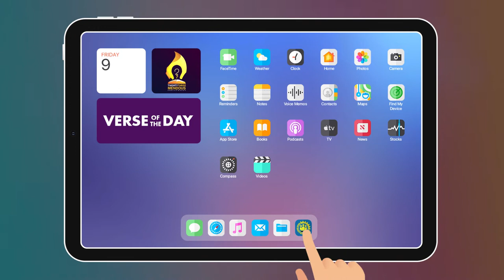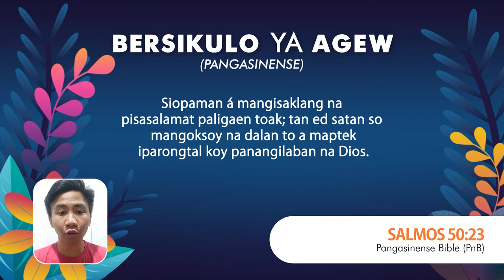Verse of the Day: May 13, 2022 | Psalms 50:23 | BREAD Society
PSALMS 50:23
The one who offers thanksgiving as his sacrifice glorifies me; to one who orders his way rightly I will show the salvation of God!”

AWIT 50:23
Ang naghahandog ng haing pasasalamat ay lumuluwalhati sa akin; At sa kaniya na nagaayos ng kaniyang pakikipagusap Aking ipakikita ang pagliligtas ng Dios.

SALMOS 50:23
Siasino man a mangisagut iti daton ti panagyaman padayawannac; ket daydiay manarimaan iti dalanna iparangconto kencuana ti panangisalacan ti Dios.

DALIT 50:23
Ninumang miyayain king daun ning kapasalamatan paligayan naku; At kanitang sasalesean neng matulid ing keang dalan Ituru ke ing kaligtasan ning Dios.

SALMOS 50:23
Siopaman á mangisaklang na pisasalamat paligaen toak; tan ed satan so mangoksoy na dalan to a maptek iparongtal koy panangilaban na Dios.

SALMOS 50:23
Aquele que oferece por sacrifício ações de graças me glorifica; e àquele que bem ordena o seu caminho eu mostrarei a salvação de Deus.